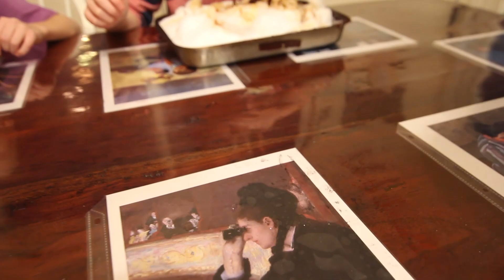How to Make Snow Candy Like Little House in the Big Woods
Inspired by the book, Little House in the Big Woods by Laura Ingalls Wilder, we make our own snow candy by heating sugar to hard crack stage and drizzling the molten sugar over fresh snow.